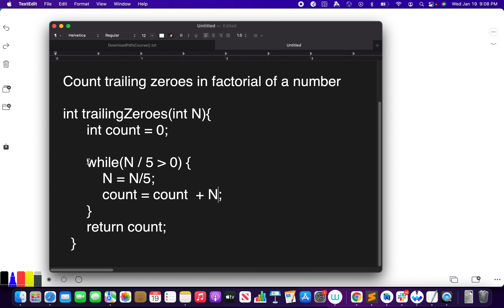Count trailing zeroes in factorial of a number in O(log N) time Complexity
Full Course of Physic for 11th - 12th in Hinde/English with all numerical and important questions for board and competitive Exams free.

बोर्ड और प्रतिस्पर्धी परीक्षाओं के लिए हिंदी / अंग्रेजी में 11 वीं और 12 वीं के लिए फिजिक्स का पूर्ण पाठ्यक्रम, सभी संख्यात्मक और महत्वपूर्ण प्रश्नों के साथ

Flintstop Led Flashing 7 Colour Changing Liquid Activated Mug
Decora Craft Poly Resin Buddha Incense Smoke Burner
Skylofts Horse Chocolate Decoration Piece Gift
Teddy Bear with Neck Bow
Chocozone Kissing Couple on Bench
Genuine High Quality Leather Wallet,Keychain & Pen Combo
Gold Plated Pen Card Holder with Watch and Key Ring
Common products.
Ray-Ban UV protected Aviator Unisex Sunglasses
FB fashion bag for laptop
32 Ltr Bag for general Use
Ethinicia Garden Green Net 75%(15X12ft)

Women's/Girls Special
Women's silk saree
Women's Handbag
Women's crepe Straight Kurta
Traditional Patiala Salwars
Women's net Lehenga Choli
Women's Plain Regular fit Top
Women's Anjali Gold Fashion Sandals
Women's Maxi Dress
Fashion Latest Combo Design Pearl Necklace Set for Women
Women's Fabric Sports Shoes
SEVEN Watches for Women Business Quartz
MI Fashion Matte Nail Polish

Men's/Boys Specials
Men's Cotton Boxers
Men's Regular Fit T-Shirt
Men's Slim Fit Jeans
Men's Cotton Scarf for Head and Neck
T-Rock Men's Sports Shoes
FLITE Men's Black Red Flip Flops Thong Sandals
Men's Fashion Leather Belts with Automatic Ratchet
Men's Slim Fit Joggers
Men's Regular Fit Shirt
Punjabi Mens Kada
Men's Black Athletic and Outdoor Sandals
Leather Wallet Mens